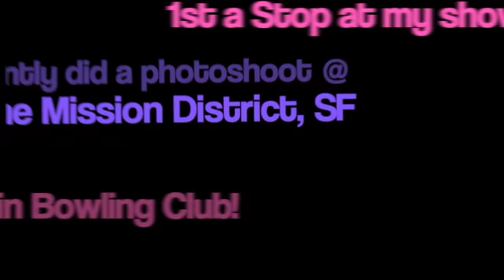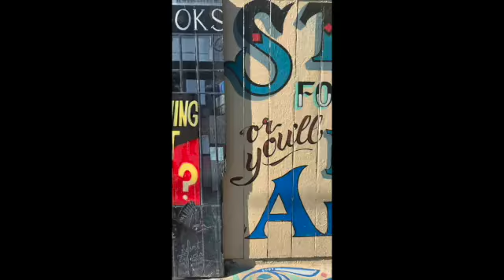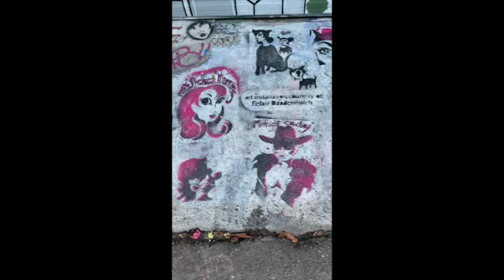The Mission, SF 2021 SD 480p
A recent photo shoot in The Mission District SF, with my friend and talented photographer Chuck Harlins. We stopped 1st at my show at Mission Bowling Club.